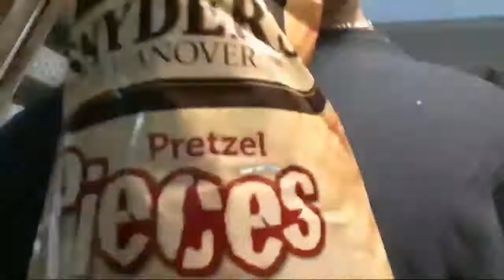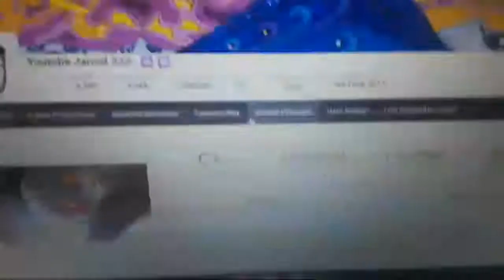CUTTING THE GRASS R EXOTIC CARTS GOOD?